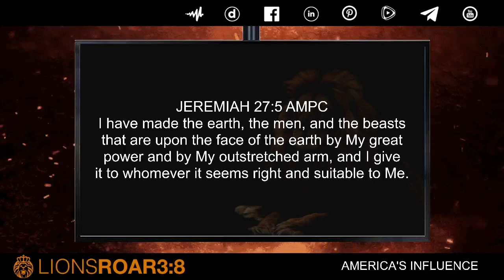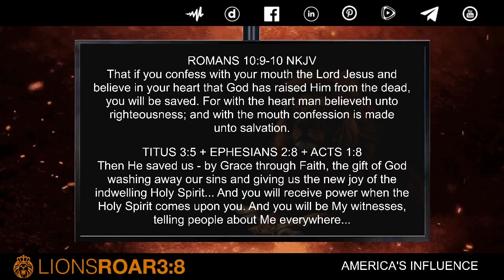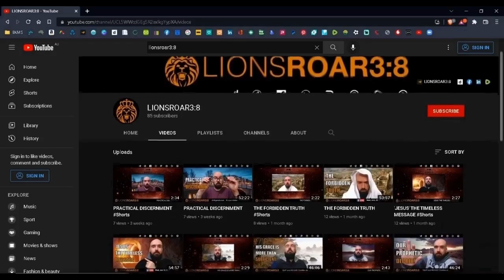AMERICA'S INFLUENCE: A CALL TO NATIONAL REPENTANCE AND RESTORATION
This Study "AMERICA'S INFLUENCE: A CALL TO NATIONAL REPENTANCE AND RESTORATION" reveals a Prophetic Word from August 6th, 2024, emphasizing America's Spiritual condition and its global impact. The Study explores the urgency of National Repentance, the significance of upcoming elections, and God's call to restoration. It concludes with a prayerful call to action, urging believers to seek God's guidance and alignment for such a time as this...